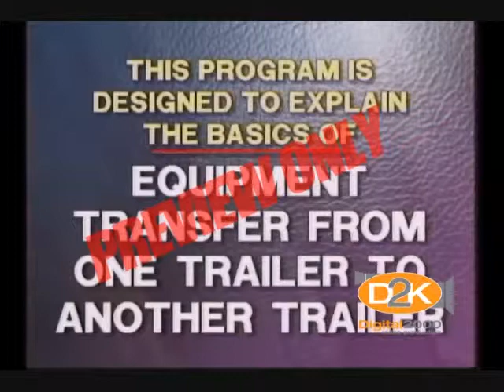Loading and Unloading Equipment from Truck Trailers Safety Training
The loading and unloading of equipment from truck trailers can be very dangerous. That's why this training video is so important to show your employees who perform this task. We cover the following 4 important topics

1) How to perform a proper inspection of both the truck and the trailer on a daily basis

2) How to properly and safely load and unload equipment from the trailer while avoiding accidents or injuries

3) How to safely move equipment from one trailer to another

4) How to properly use the equipment winch including chain safety protocol

This video is the perfect training product to help educate your truck drivers and equipment users on a daily basis.